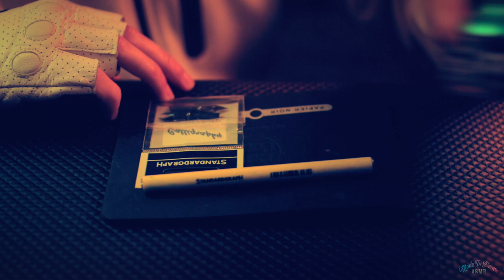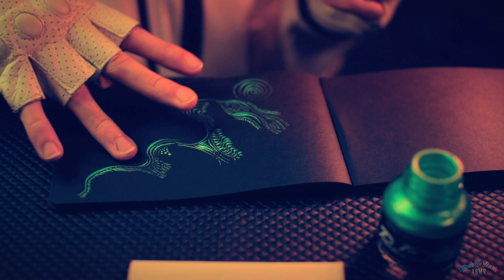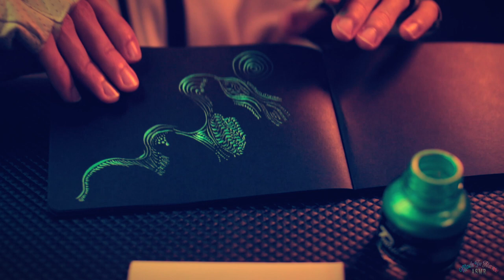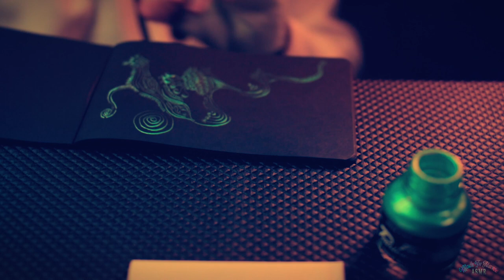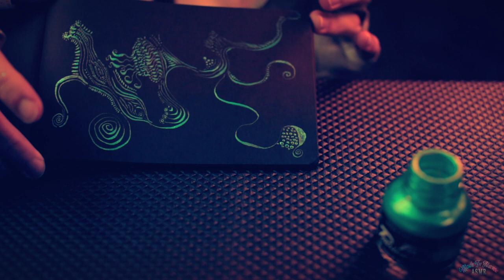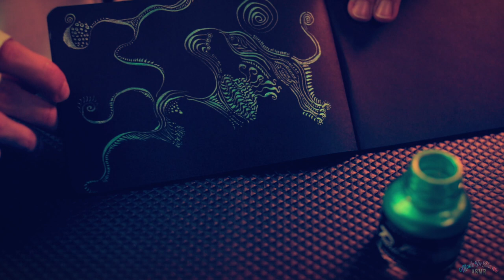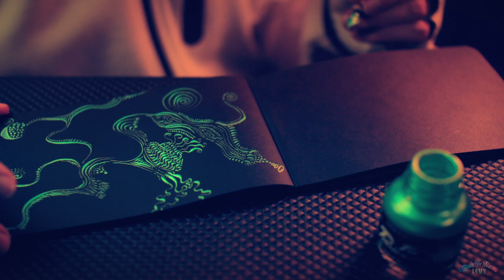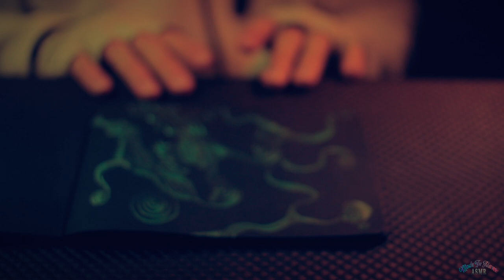ASMR ART 🖋️Ink Doodling w/ Calligraphy Nib Pen ✒️NO TALKING for SLEEP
🎧NEW listen to this video on Musical Streaming Platforms (Spotify, Apple Music, etc)
ASMR Relaxing Binaural Sound Triggers of calligraphy nib pen doodling on black paper with blue ink. You can hear the scratching of the sketching, STARTS at 3:14
Kind of nib I use

🔻🔻✨ALL INFOS ✨🔻🔻

You can support me to improve this channel and get rewards such as Behind the Scenes 🎬, Long Version, and more:

- Video recorded on Canon 700D
- Camera Lense : Sigma 30mm
- 1st Pair of Microphones : Rode NTG-2
- 2nd Pair of Microphones : Oktava MK-012
- Binaural Mic (earbuds) : Roland CS-10EM
- Voice Microphone : Neumann TLM-102
- 1st Recorder (for Outdoors) : Zoom H5
- 2nd Recorder : Zoom H6

I am a french male filmmaker doing ASMR videos since 2014. All my studies on Cinematographic & Sound Design allow me to produce the best Sounds & Visuals I can to relax you, help you sleep & dreaming, and I hope, to trigger your tingles. You'll find mostly No Talking videos, but also French / English Whisper / Soft Spoken. All I can say now is: May The Tingles Be With You.

FRENCH MALE ASMR / RELAXING BINAURAL SOUNDS / TRIGGER / ODDLY SATISFYING / TINGLES / FOCUS / SLEEP / NO TALKING
ASMR HOMME FRANCAIS / SON BINAURAL RELAXATION / DECLENCHEUR / SATISFAISANT / CONCENTRATION / DORMIR